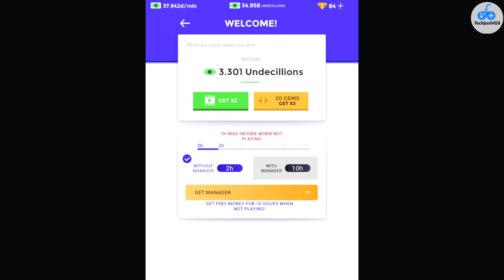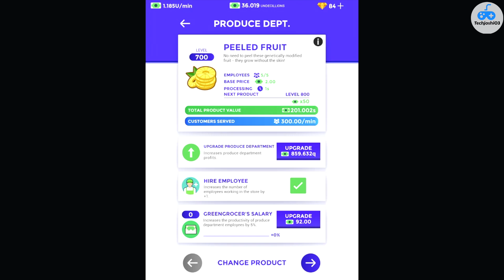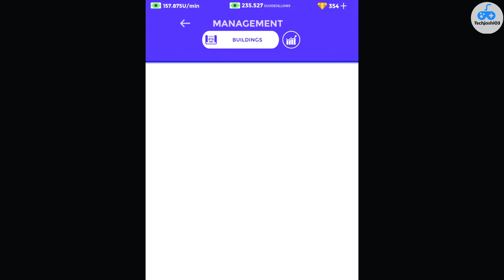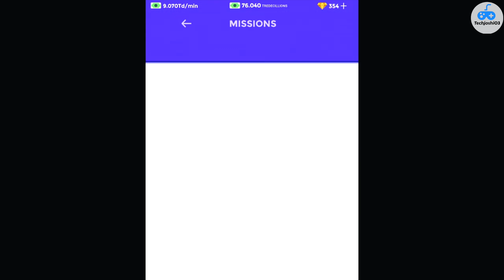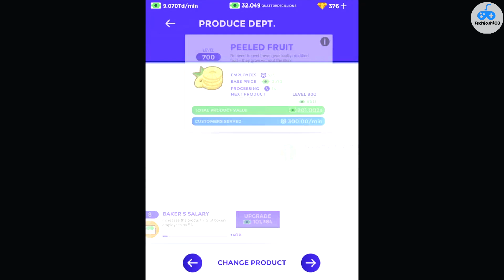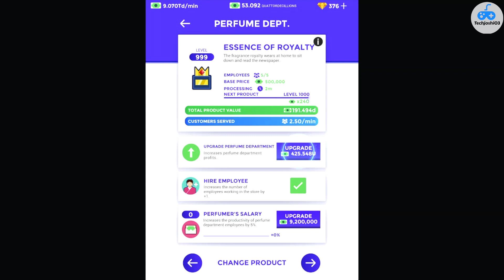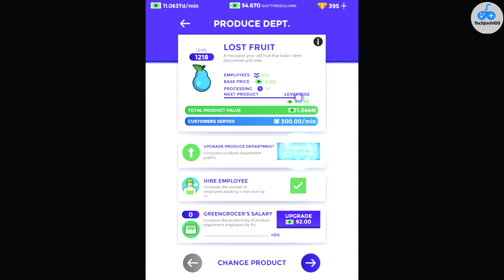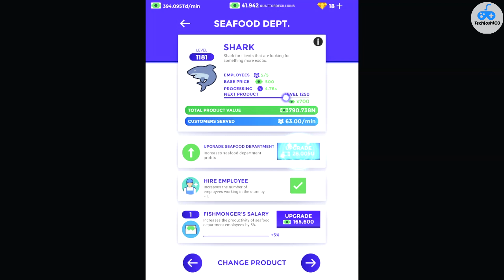Idle Supermarket Tycoon: Gameplay #21 On IPad